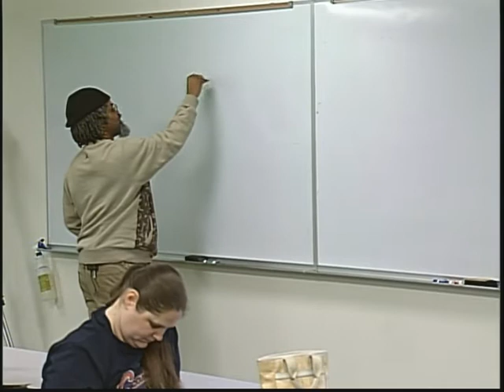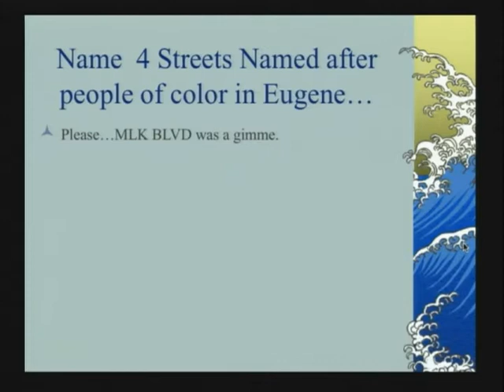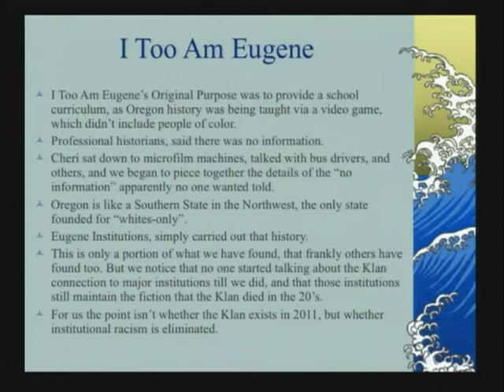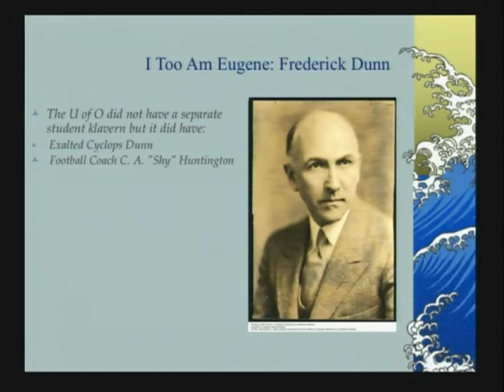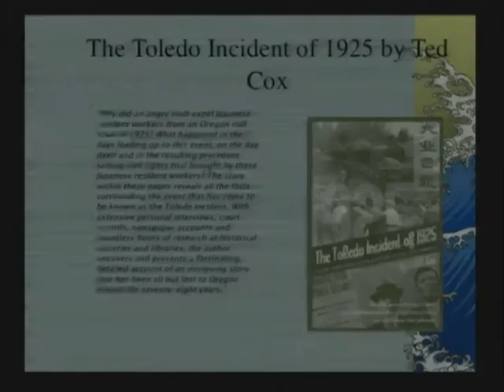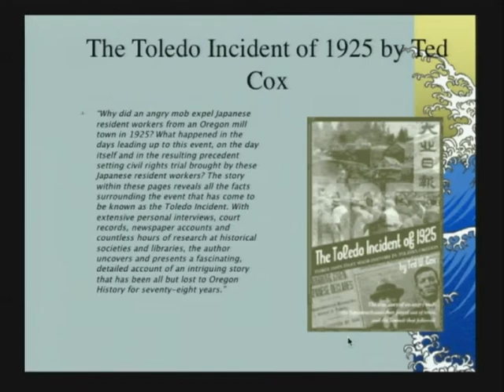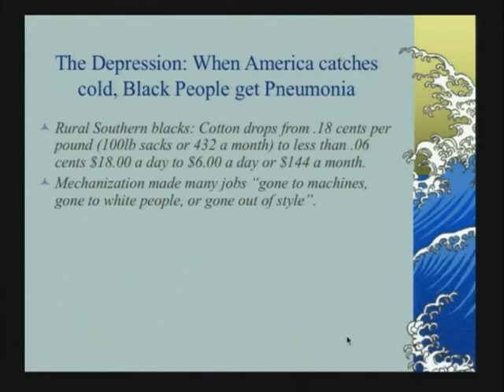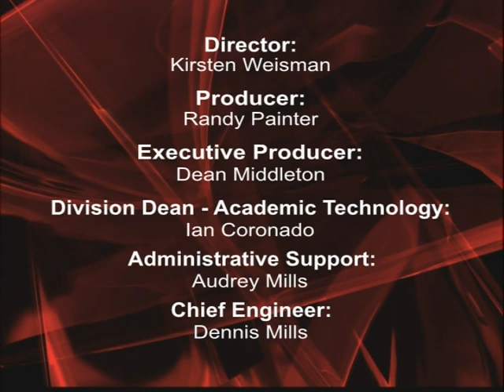African American Experience ES223 1/25/2017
Mark Harris, Lane Community College Social Science Instructor.